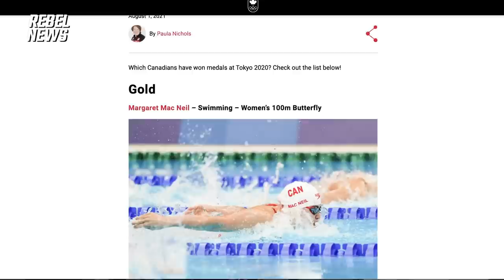Albertans react to trans athlete Laurel Hubbard competing in women’s powerlifting competition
There has been no shortage of interesting stories at the Olympics, but people don’t seem to be talking about the games as much as previous years. So we took to the downtown river’s edge of Calgary, Alberta to ask people if they’ve been watching and if any stories have stood out to them.